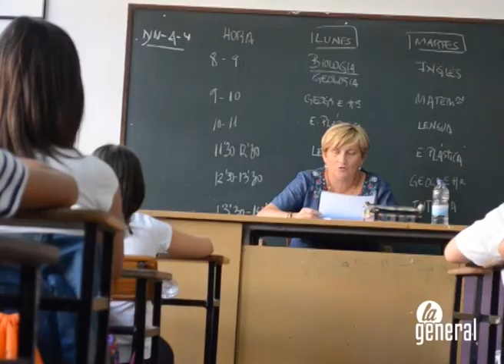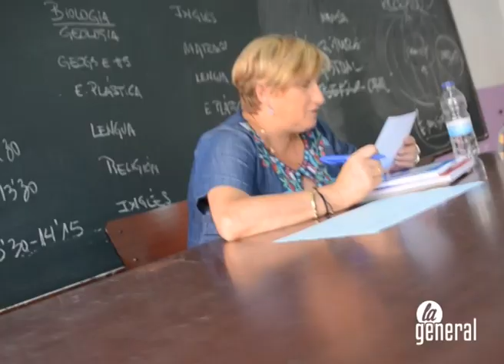Vuelta al cole en la SAFA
Los estudiantes de Secundaria vuelven a las aulas después de las vacaciones de verano. En el colegio Sagrada Familia, además, también regresan este lunes a clase los alumnos de Infantil y Primaria.